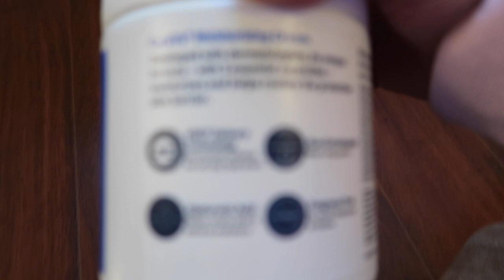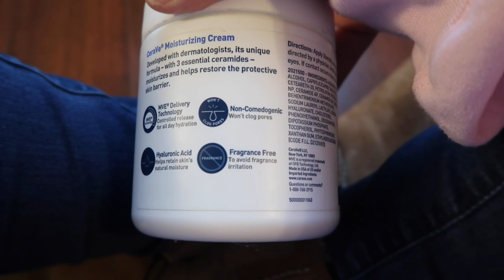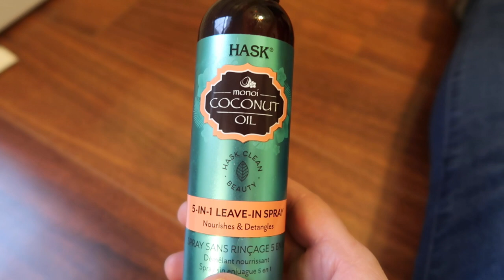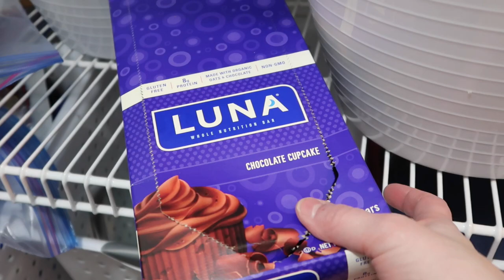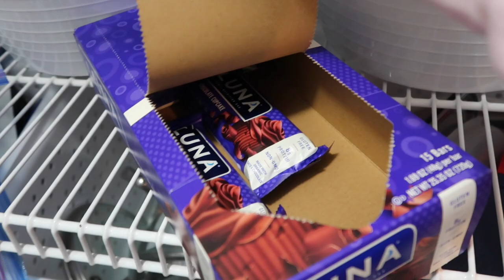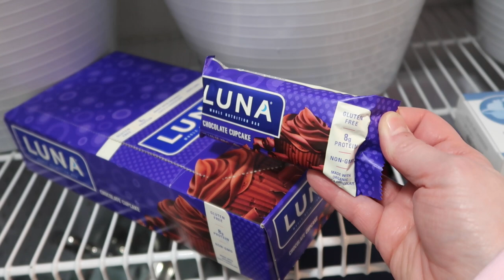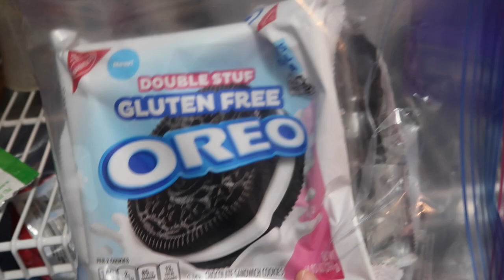JANUARY 2021 FAVORITE THINGS | MONTHLY FAVORITES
January 2021 favorite things | monthly favorites is what I am sharing in today's video. Every month, I create a list of my must have products and current favorites to share with y'all. Anything is game; planner favorites, beauty favorites, personal favorites, etc. Basically, they are products I love and products I use.

This month's list includes gluten free Oreos, chocolate cupcake Luna bars, 2-tier rectangle tray, Bionic 10x flat iron, Hask leave in detangler, and Cerave moisturizing cream.